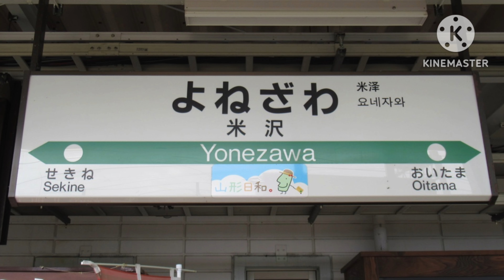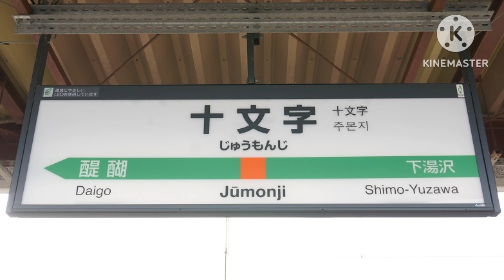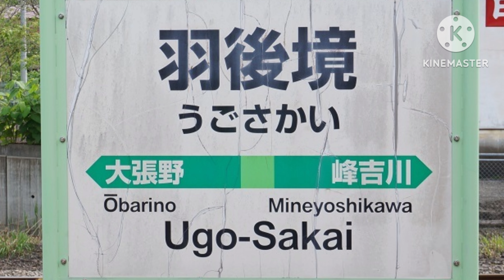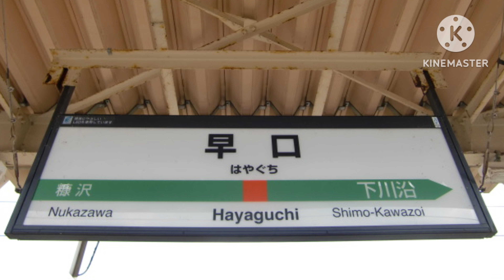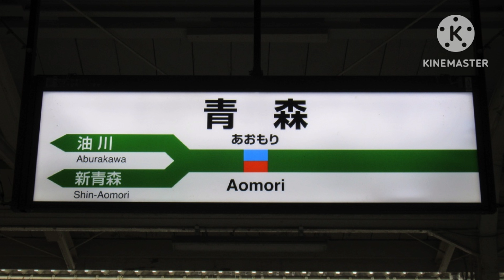Butter-Flyで奥羽本線の駅名を歌いますの駅名標合成版